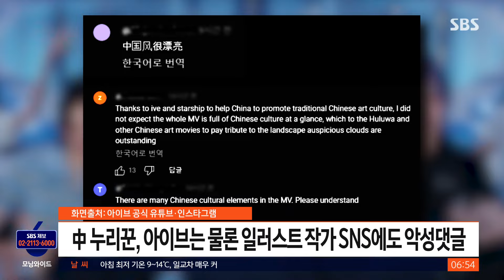"아이브가 중국 문화 훔쳐"…악성 댓글 쏟아낸 중국 누리꾼들 / SBS / 굿모닝연예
중국 누리꾼들이 걸그룹 아이브의 신곡 뮤직비디오에 등장한 한국 전통 소품을 보고 또 '우리 문화를 훔쳤다'며 억지 주장을 펼쳤습니다.

아이브의 신곡 '해야'의 뮤직비디오입니다.

'한국의 아름다움과 해를 사랑한 호랑이'라는 콘셉트에 맞게, 호랑이와 노리개, 곰방대, 전통 부채 등이 뮤직비디오 곳곳에 등장하는데요.

하지만 중국 누리꾼들은 '중국 화풍을 베꼈다'고 비난했습니다.

등장하는 소품들이 모두 중국에서 기원했단 주장인데요.

이들은 뮤직비디오와 아이브의 SNS, 심지어 뮤직비디오 일러스트를 작업한 작가의 SNS에도 찾아가 '중국 문화를 훔치지 말라'고 악성 댓글을 쏟아내 눈살을 찌푸리게 했습니다.

그제(29일) 공개된 '해야'의 뮤직비디오는 조회 수 1천만 회를 넘기며 글로벌 팬들의 주목을 받고 있습니다.

(화면출처 : 아이브 공식 유튜브·인스타그램)